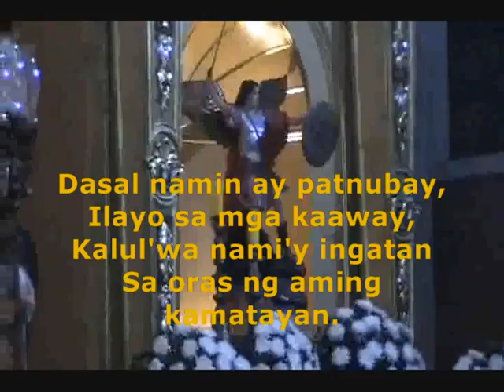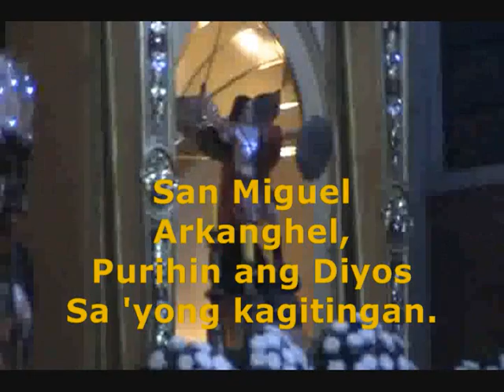SAN MIGUEL ARKANGHEL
This hymn was written for the Feast of St. Michael the Archangel (Sep. 29), 2nd patron saint of Santo Sepulcro Parish, Landayan, San Pedro, Laguna
Lyrics & Music  composed by: Reynante Izon on Sep. 28, 2010
First sung by: The Our Lady, Queen of Peace Choir